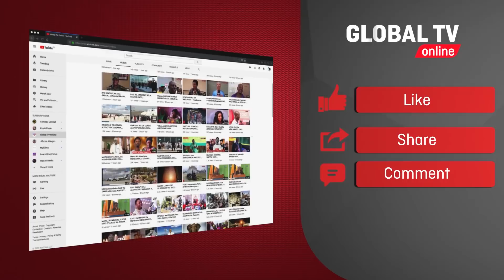BAADA YA KUICHAPA SINGIDA UNITED, NGASSA AELEZA MALENGO YA YANGA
Mchezaji wa yanga Mrisho Ngassa amesema kuwa mechi waliocheza na Singida United ilikua ni mechi yenye presha kutokana na timu ilikua inahitaji matokeo huku Singida United ikishuka daraja.